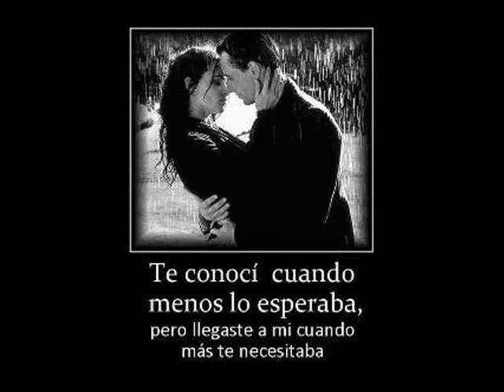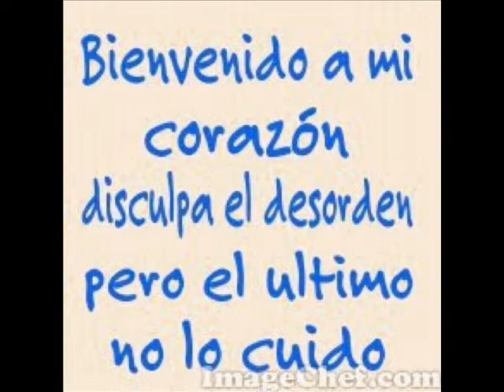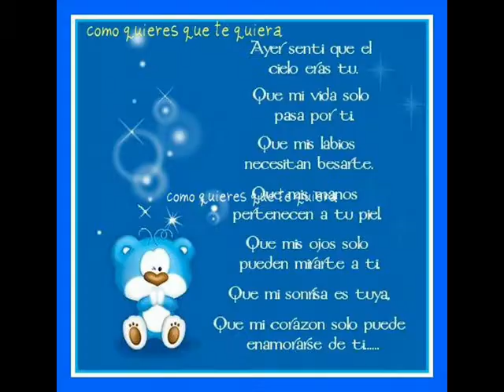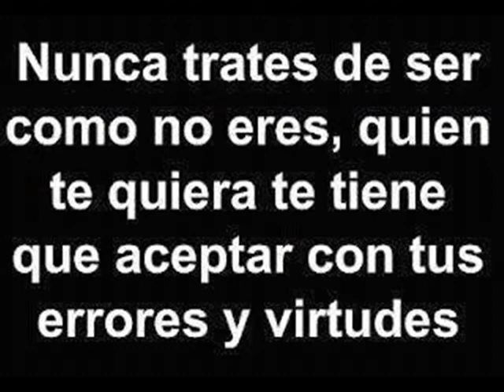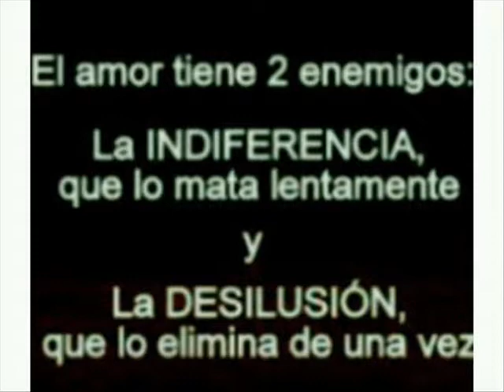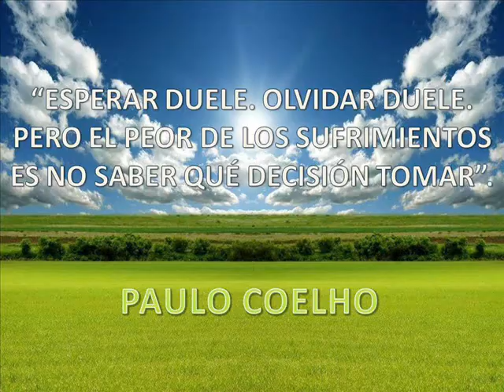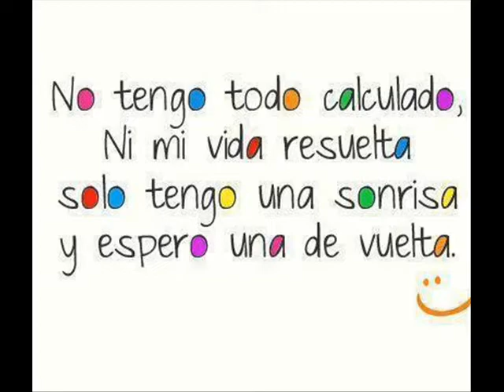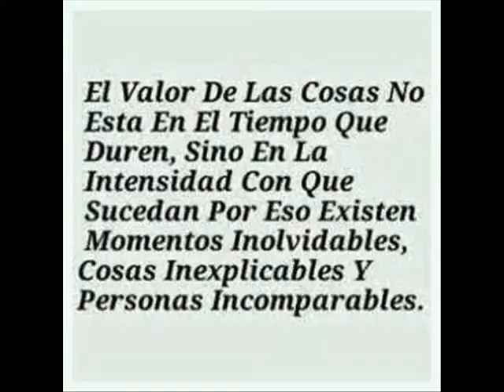CANCIONES APROPIADAS---- 9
MAGOPE
"EL AMAR A DIOS CON TODO EL CORAZÓN, MANDAMIENTO MÁS IMPOTANTE, DESPUÉS EL CORAZÓN SINCERO PUEDE AMAR BIEN".